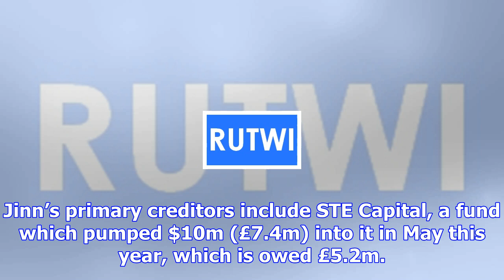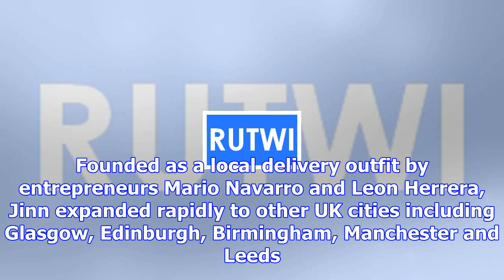Delivery firm collapse leaves 1,800 couriers out of pocket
of delivery drivers have been left out of pocket after the collapse of food delivery company Jinn ea...